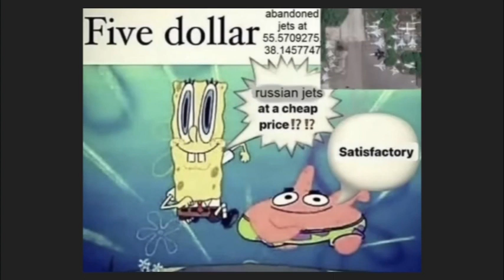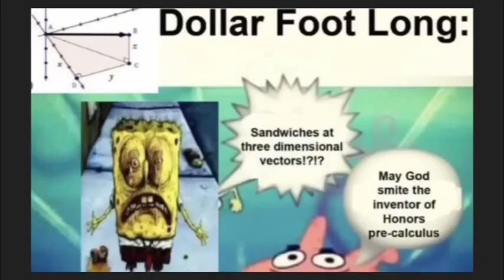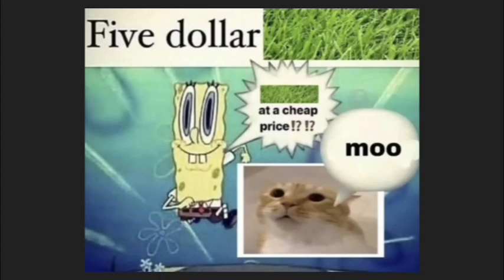five dollar foot long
as requested by yetanotheridiot